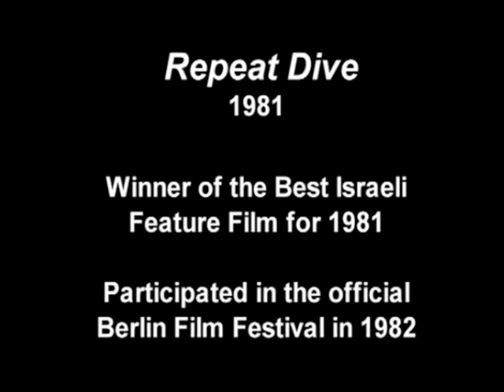Repeat Dive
From "Repeat Dive", 1981, a full-length feature.
Winner of best Israeli film prize and participated in
Berlin Film Festival, Director: Shimon Dotan,
Poducer: Amos Mokadi.